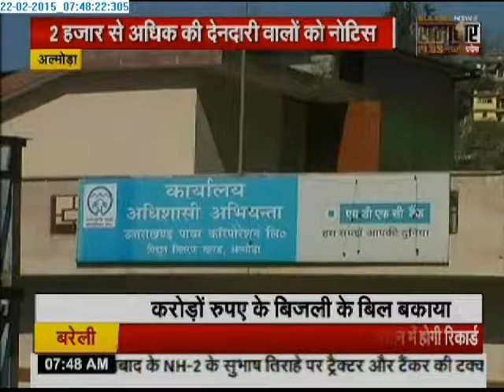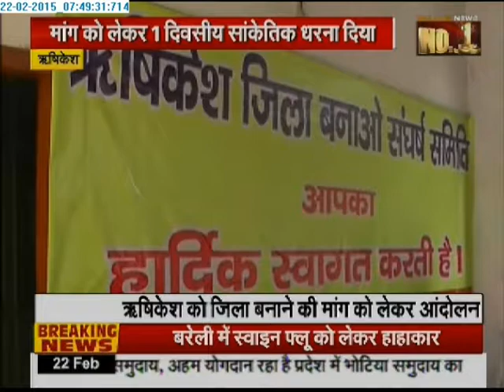Samachar Plus: Humara Uttarakhand | 22 Feb 2015